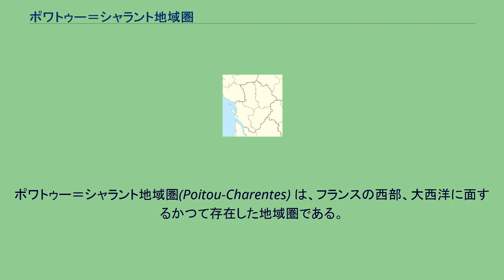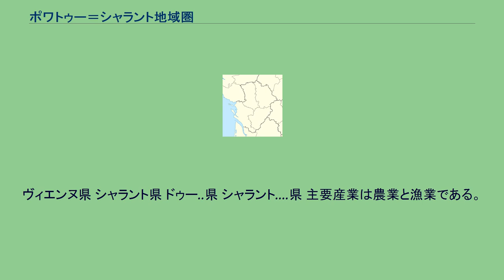ポワトゥー＝シャラント地域圏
ヌーヴェル＝アキテーヌ地域圏
ポワトゥー＝シャラント地域圏(Poitou-Charentes) は、フランスの西部、大西洋に面するかつて存在した地域圏である。
広さは日本の長野県と新潟県を併せたほどで、域内人口は横浜市の半分ほどである。
州都はポワチエ。
2004年からの知事は社会党所属のセゴレーヌ・ロワイヤルであった。
2016年1月1日、アキテーヌ地域圏、リムーザン地域圏と統合し、アキテーヌ＝リムーザン＝ポワトゥー＝シャラント地域圏となった。
地域圏の紋章 ポワトゥー＝シャラントの歴史は、ヴィシー政権下での地域圏創設に始まる。
この地域圏には明かな独自性がないまま、フランス中央西部のトゥールとボルドーの間の空白地帯にあるかつての州、ポワトゥー、アングーモワ、サントンジュ、オーニスを統合することでできた。
ラ・ロシェルとほぼ同規模の都市であるポワチエが地域圏首府に選ばれたのは、大学都市であったためであった。
地域圏議会は定員56名で構成される。
2007年フランス大統領選挙では、社会党の大統領候補セゴレーヌ・ロワイヤル支持に回った。
住民の少数派が、ポワトゥー語、サントンジュ語、リムーザン語といった言語を話している。
ヴィエンヌ県 シャラント県 ドゥー..県 シャラント. 県 主要産業は農業と漁業である。
コニャックやピノー・ド・シャラント（fr）、『エシレ・バター』等の乳製品の生産が知られる。
TGVのパリ＝ボルドー間、ナント＝ボルドー間にあり、ロワイヤンのような観光地を抱える。